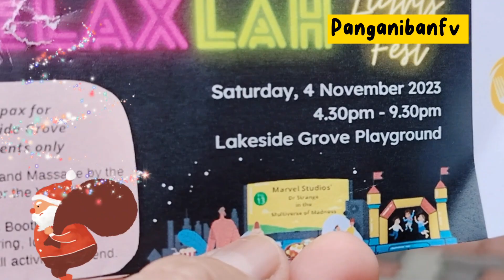Munting salo salo sakapitbahay